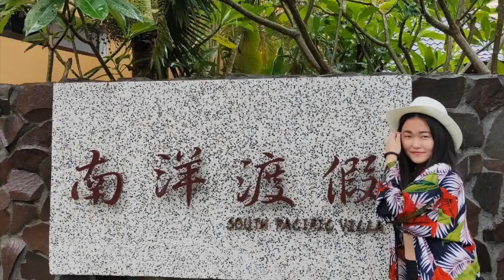【旗津】【東港】【渡輪】【坐船】【小琉球】【兩天一夜】【浮潛】【美食】【民宿】【南部旅遊】【三代同堂】【馬馬虎虎愛旅遊】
預告片 小琉球兩天一夜 小琉球交通 小琉球套裝 小琉球船 小琉球住宿 小琉球天氣 小琉球旅遊 小琉球旅遊季節 小琉球旅遊景點 小琉球旅遊費用 小琉球景點路線 小琉球景點門票 小琉球景點一日遊 小琉球遊客中心 小琉球白燈塔 小琉球留海亭 小琉球山豬溝 小琉球烏鬼洞 小琉球海子口 小琉球大福漁港 小琉球龍蝦洞 小琉球花瓶石 小琉球三隆宮 小琉球杉福生態廊道 小琉球靈山寺 小琉球蛤板灣 小琉球威尼斯海灣 小琉球落日亭 小琉球榕樹下麻花捲 小琉球麻花捲 小琉球中澳沙灘 小琉球美人洞# 小琉球白沙觀光港#小琉球租機車#小琉球機車環島#小琉球浮潛#小琉球潮間帶#小琉球海洋館#小琉球BBQ#小琉球獨木舟岸際巡禮#小琉球生態海洋館#小琉球探索拉美玻璃船#小琉球愛玩客#小琉球玩很大#小琉球迎王#小琉球釣魚#南部環島十天(三代同堂)